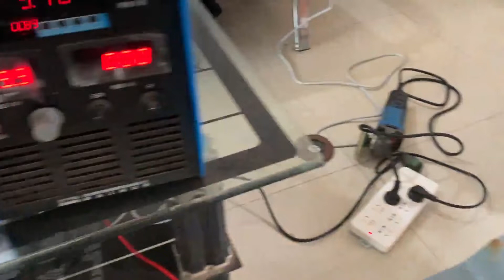Hydraulic cylinder rebuild video for hydraulic cylinder repair by brush plating Cobalt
At the request of some fans, I've remade a full training video for beginners to learn chrome surface repair.
In this video, we need 7 kinds of electroless plating solutions. The solution No. 7 can be nickel or cobalt.
Regarding the sandpaper for grinding, we suggest that the belt sander can use 120-grit sandpaper. For manual sanding, 240-grit sandpaper can be used first, and then 400-grit sandpaper.
Regarding the brush plating machine, an ordinary power supply with an output of 15V-100A is sufficient. If there are other applications in the later stage, you can buy a better power supply with an ampere metering function or a thickness monitoring function. But this is not the most important, if a beginner If you don't want to invest too much, you can buy a normal power supply.
When the copper layer is polished, if the pits are not filled, do 1, 4, 5, 6 again (no need to do 2, 3 again). If the pits are filled, do 1, 4, 5, 7.
油圧シリンダーのピストンロッドの修理方法 クロムメッキ面の修理
¿Cómo reparar el vástago del pistón del cilindro hidráulico?Reparación de superficies cromadas
Làm thế nào để sửa chữa thanh piston xi lanh thủy lực?
Bagaimana untuk membaiki rod omboh silinder hidraulik? Pembaikan permukaan bersalut krom
วิธีซ่อมก้านลูกสูบกระบอกไฮดรอลิกซ่อมผิวชุบโครเมียม
كيفية إصلاح قضيب مكبس الاسطوانة الهيدروليكية؟
Hoe de zuigerstang van de hydraulische cilinder te repareren Verchroomde oppervlaktereparatie
Wie man die Kolbenstange des Hydraulikzylinders repariert?Reparatur der verchromten Oberfläche
Come riparare l'asta del pistone del cilindro idraulico?Riparazione della superficie cromata
Jak naprawić tłoczysko siłownika hydraulicznego Naprawa chromowanej powierzchni
Como consertar a haste do pistão do cilindro hidráulico? Reparo da superfície cromada